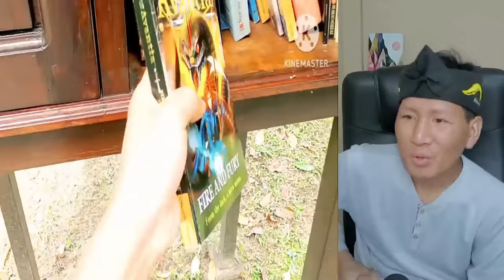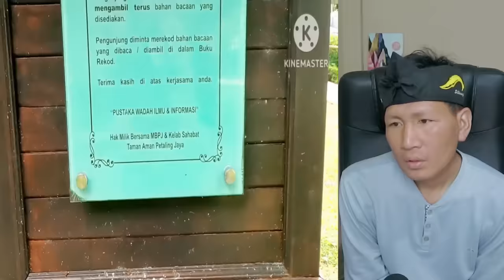SHOCK BANGET❗HAL INI TIDAK ADA DI INDONESIA⁈ SEDANGKAN DI MALAYSIA FREE JE⁈ PEMERINTAH KENE TIRU INI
GAES BANTU SUPPORT CHANNEL KITA :

+ @CAKMOJIB TV
+ @KEBUN CAKMOJIB